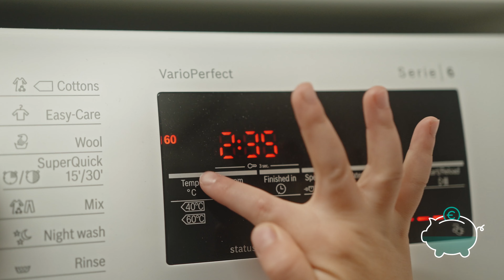S pranjem perila na nižji temperaturi do prihrankov – Z manj do več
Z manj do več – prispevamo k varčni rabi energije
Vsak prihranek energije je tudi nekaj dobrega za planet. S pranjem perila na nižji temperaturi prihranite pri položnici in hkrati naredite nekaj dobrega za naslednje generacije.

V GEN-I želimo biti zgled in pobudnik pozitivnih dejanj, zato vam pomagamo s preverjenimi napotki za učinkovito rabo energije.